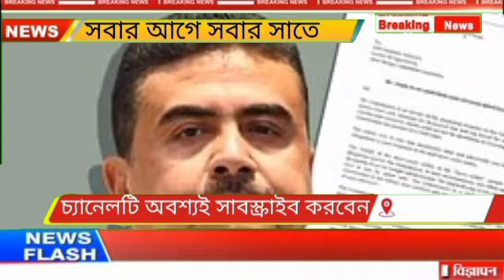এই মুহূর্তের পাওয়া আজকের বড় খবর দেখুন || Mamata Banerjee Latast Spche Today ||Weather Report Today